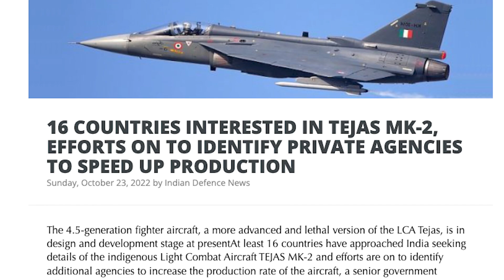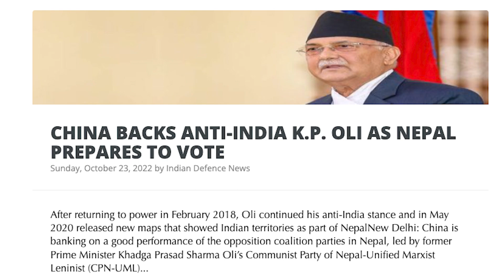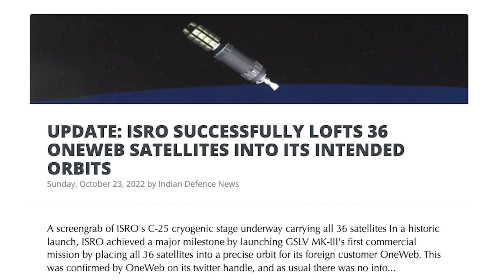16 நாடுகளுக்கு தேஜாஸ் MK-2 விற்பனை | 3-Way Attack By Russia | China's Jinping Targeted | TAMIL | SKA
In this latest Dream Big with SK video we will be discussing why Zelenskyy warned that Russia may attack a major hydroelectric dam in Kherson. We will also be discussing Ukraine facing widespread power outages after the wave of Russian attacks.

We will also be discussing what would retreat from Kherson mean for Russia?

We will also be discussing Russian authorities' advising civilians to leave Ukraine region.

We will also be discussing fears over the Russian threat to Norway’s energy infrastructure.

We will also be discussing Russia building defensive lines to stem Ukraine’s advance.

We will also be discussing Ukraine’s Zelenskyy accused Russia of planning to destroy the dam.

We will also be discussing how India launched 36 internet satellites amid the Ukraine war.

We will also be discussing:
- The 4.5-generation fighter aircraft, a more advanced and lethal version of the LCA Tejas, is in the design and development stage at present. At least 16 countries have approached India seeking details of the indigenous Light Combat Aircraft TEJAS MK-2 and efforts are on to identify additional agencies to increase the production rate of the aircraft.
- India asks diplomats and envoys to be prepared to deal with all possible challenges from the Chinese government during Xi Jinping’s third term.
- A delegation of an Indian wrestling team, which was supposed to play in Spain for the Under-23 Wrestling World Championship was denied a visa by the Spanish embassy in New Delhi, last week, creating an uproar within the Wrestling Federation of India, as well as among officials in the Indian Ministry of External Affairs.
-  After returning to power in February 2018, Oli continued his anti-India stance and in May 2020 released new maps that showed Indian territories as part of Nepal.
- Pakistan and China are set to start three new corridors in November, in addition to the multiple billion dollars China Pakistan Economic Corridor (CPEC), to strengthen bilateral ties.
- ‘Putin’s bad decision-making and shallow support have produced one of the biggest strategic blunders in living memory”, wrote the famed political philosopher and author of The End of History, Francis Fukuyama, in the Atlantic last week. “Far from demonstrating its greatness and recovering its empire”, he continued, “Russia has become a global object of ridicule, and will endure further humiliations at the hands of Ukraine in the coming weeks”.
- Xi's global security initiative is likely to become a test of the country's willingness to compromise with the existing global security order, reported the media outlet. "This is Beijing going from a negative agenda -- 'we don't like the current order, which is Western-dominated and imposed on us -- to China actually launching something like an alternative vision," said Helena Legarda, lead analyst at the Mercator Institute for China Studies in Berlin.